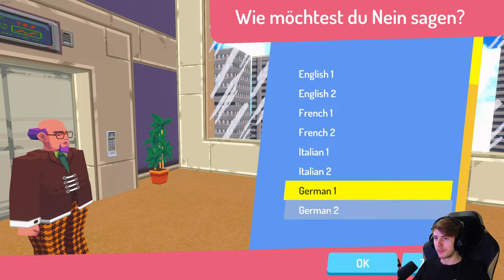Say No! More 🙅🏻‍♂️ 01: Du musst lernen auch mal NEIN zu sagen!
🎮Spiel: Say No! More

▶️Playlist: Say No! More 🙅🏻‍♂️

Eine brandneue Spielerfahrung von Studio Fizbin! Tauche in eine Welt voller Ja-Sager ein, denen nichts lieber ist, als den Status quo aufrechtzuerhalten, erstelle deinen eigenen Charakter und schlüpfe in die Rolle eines Praktikanten mit einer Mission: mit einem lauten „NEIN!“ und dessen positiver Kraft die Welt zu verändern. Mit dieser neuen Kraft ist kein Hindernis zu groß! Beantworte absurde Bitten und Aufträge einfach mit einem „NEIN!“